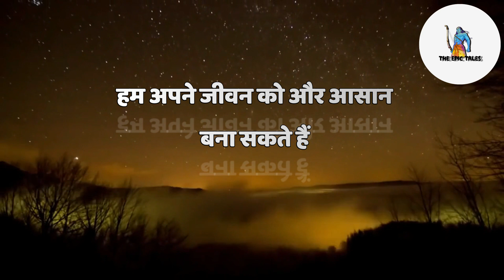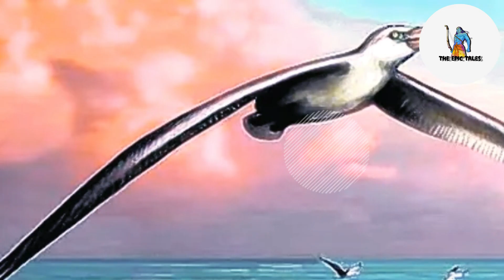ये है कलयुग लेकिन कैसा होगा आने वाला युग । End of Kalyug And Rise of Satyug Avtar kalki